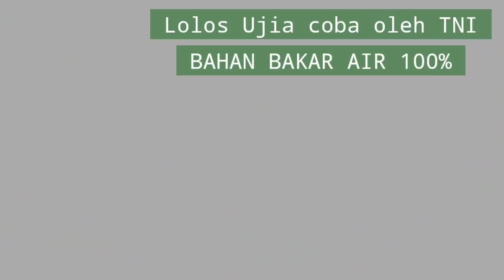Aryanto Misel penemu NIKUBA bahan bakar air pengganti bensin | dapat kunjungan dari kementerian ESDM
Aryanto Misel penemu Nikuba bahan bakar air pengganti bensin Mendapat kunjungan dari kementerian ESDM, inovator Cirebon Aryanto Misel tinggal di desa Lemahabang Kabupaten Cirebon Jawa barat.